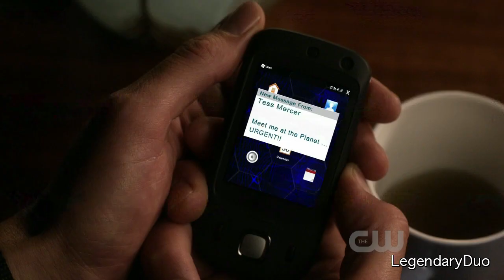Smallville | Clois | Clark Kent & Lois Lane: Clark and Cat talk about her son and Lois...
Season 10 - Episode 2 - Shield